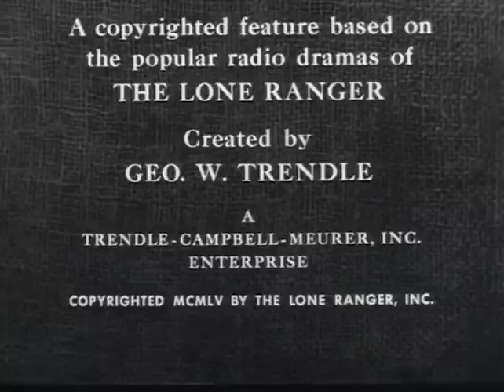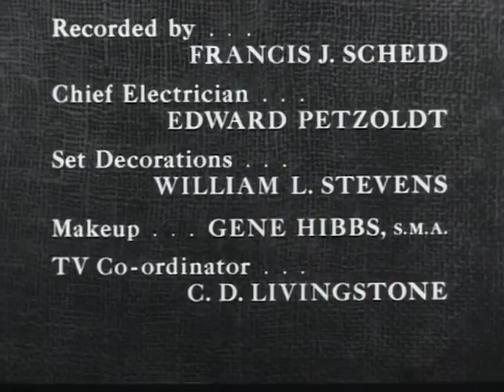The Lone Ranger | S04 E48 | Trapped | Full Episode